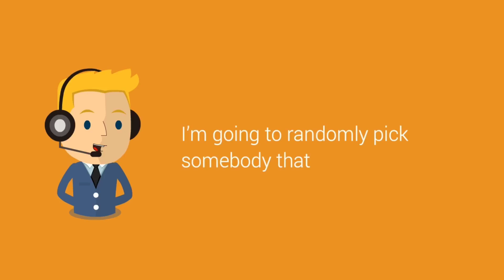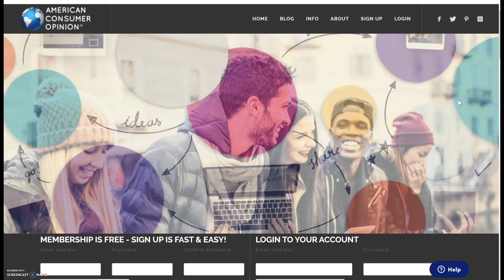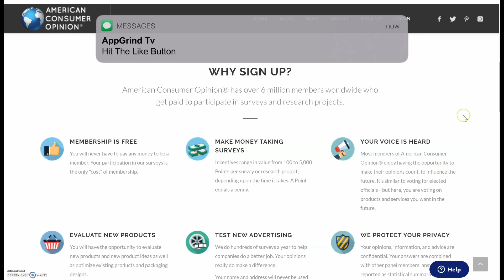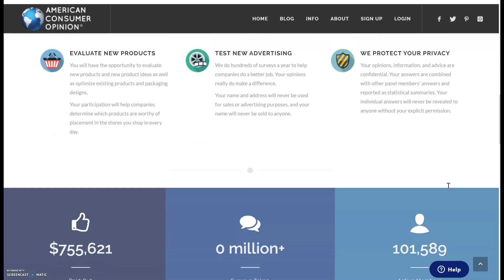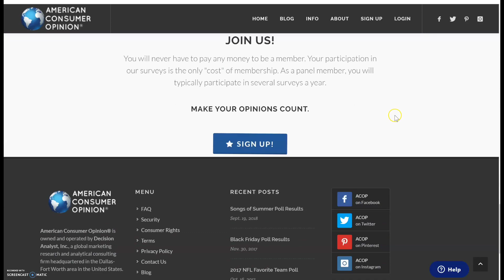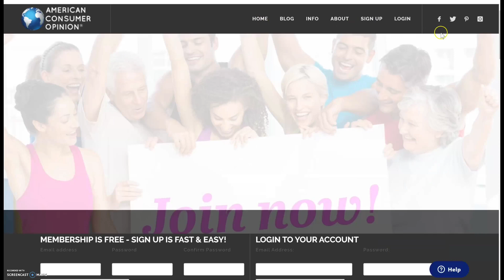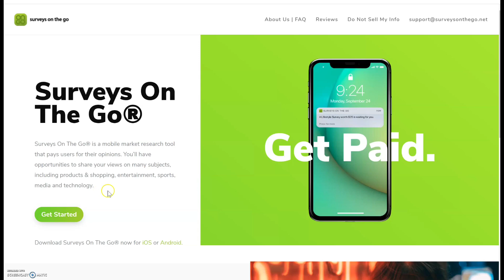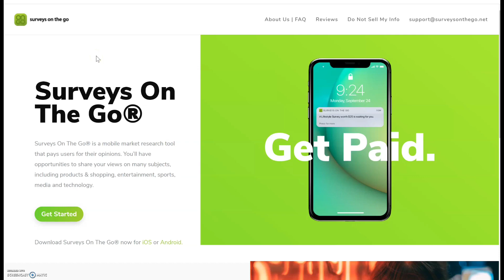🔥Make $50 Paypal Money Free & Fast ! (Earn Paypal Money)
Only For a Limit Time !

The Reason To Rant Show

Apple Iphone
Swap Face- Swap faces in photos

morning meditation Alexa skill for amazon echo